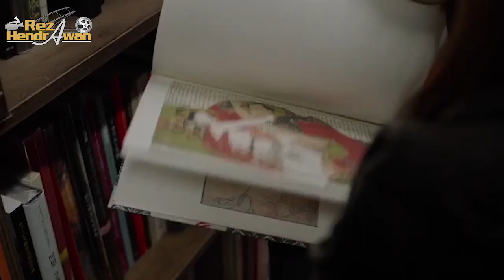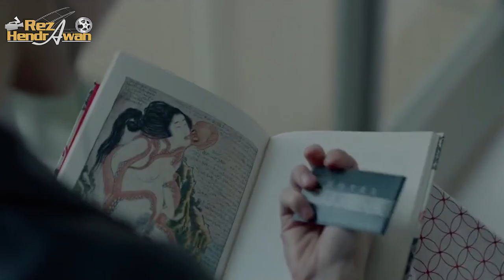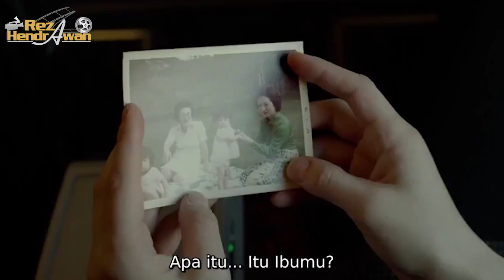GURU YANG MENGINSPIRASI PARA PRIA - ALUR CERITA FILM LOST GIRL & LOVE HOTEL